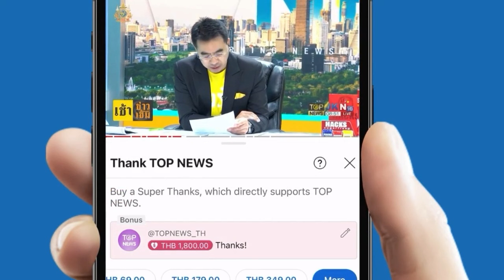อ้าวเฮ้ย "เจ้าหญิงกาตาร์" เบรกข่าวลือโดนขโมยแอร์เมส 11 ใบ เป็นข่าวปลอม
อ้าวเฮ้ย "เจ้าหญิงกาตาร์" เบรกข่าวลือโดนขโมยแอร์เมส 11 ใบ บนรถไฟจะไปปารีสเป็นข่าวปลอม